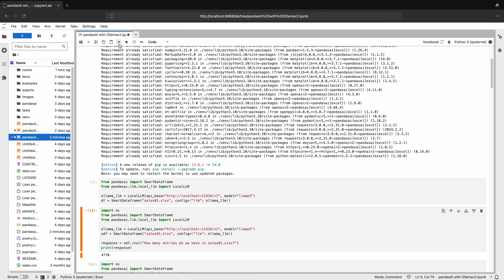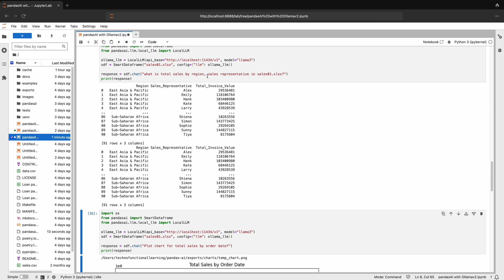PandasAI/Ollama/Text2SQL: Ask Questions from Excel/Create Visualization in Natural Language -Part 03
Chat with your database (SQL, CSV, pandas, polars, mongodb, noSQL, etc). PandasAI makes data analysis conversational using LLMs (GPT 3.5 / 4, Anthropic, VertexAI) and RAG.

Ollama: Large Language Model Runner.